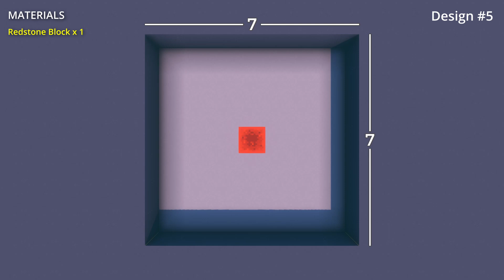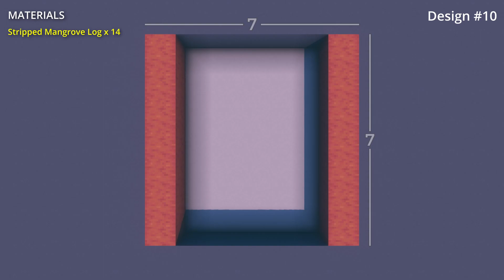10 More Floor Patterns & Designs for Minecraft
10 more floor patterns and designs to decorate your base or builds.

Shaders: BSL + Optifine
Texture Pack: Vanilla

Artist: KK
🎵ノスタルジア

📦 Materials
*** Design #1 ***
Purpur Pillar x 24
End Stone Bricks x 8
End Stone x 4

*** Design #2 ***
Polished Blackstone Bricks x 18
Polished Blackstone x 8
Blackstone x 6
Gilded Blackstone x 8
Lava
Blackstone Wall x 4

*** Design #3 ***
Mud Bricks x 17
Jungle Planks x 15
Packed Mud x 5
Mud Brick Stairs x 6
Jungle Stairs x 6

*** Design #4 ***
Polished Basalt x 21
Basalt x 16
Smooth Basalt x 12

*** Design #5 ***
Redstone Block x 1
Stripped Spruce Log x 16
Stripped Dark Oak Log x 16
Note Block x 12
Spruce Log x 4
Redstone Lamp x 1

*** Design #6 ***
Waxed Weathered Copper x 5
Waxed Oxidized Copper x 3
Stripped Acacia Log x 21
Acacia Planks x 12
Spruce Trapdoor x 8

*** Design #7 ***
Furnace x 4
Piston x 8
Polished Basalt x 4
Stripped Spruce Log x 4
Spruce Planks x 13

*** Design #8 ***
Chiseled Bookshelf x 4
Stripped Oak Log x 20
Beehive x 5
Block of Bamboo x 12
Oak Planks x 8

*** Design #9 ***
Chiseled Stone Bricks x 5
Polished Andesite x 8
Stone Bricks x 8
Mossy Stone Bricks x 8
Stone x 6
Stone Stairs x 6
Stone Brick Stairs x 5
Mossy Stone Brick Stairs x 1
Cracked Stone Bricks x 2

*** Design #10 ***
Stripped Mangrove Log x 14
Quartz Pillar x 14
Black Terracotta x 11
White Terracotta x 10
Glow Lichen x 14